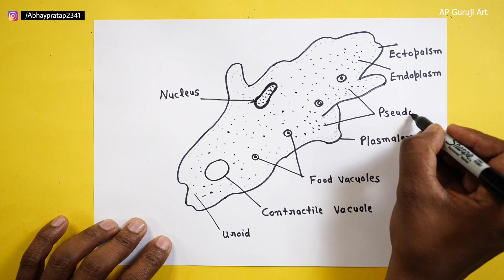सभी लोग बना लेंगे अमीबा का चित्र | How to Draw Amoeba step by step for beginners | AP Guruji Art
today I am show how to Draw a Amoeba step by step easy Drawing for beginners